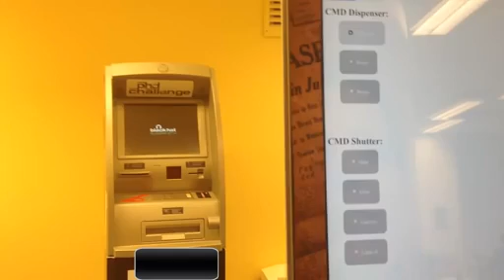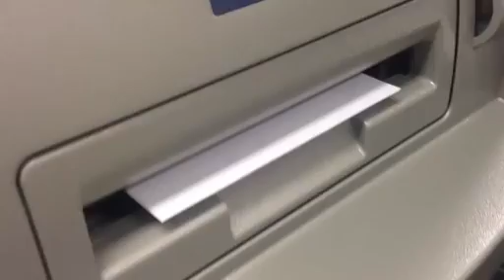Backdoor.ploutus para hackear cajeros muy facil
Demasiadas facilidades
Con todas las vulnerabilidades descritas, los criminales tienen muchísimas facilidades para atacar a los cajeros automáticos. Por ejemplo, los ciberdelincuentes pueden crear un malware e instalarlo en el sistema para sacar dinero. Es el caso de Tyupkin, un troyano que sólo acepta comandos en franjas concretas de la noche del domingo al lunes y que permite a los delicuentes robar efectivo en las máquinas infectadas.

Además de la instalación de troyanos y archivos maliciosos, los cibercriminales pueden hackear los cajeros mediante un hardware conectado vía un puerto USB. Los analistas de Kaspersky Lab, Olga Kochetova y Alexey Osipov, utilizaron un pequeño ordenador para demostrar cómo los ciberdelincuentes pueden hacerse fácilmente con el dinero del cajero y nos lo enseñan en este vídeo:

Sin embargo, el más peligroso de todos es el ataque a través de Internet. Los criminales son capaces de establecer centros de procesamiento falsos, o apoderarse de uno real y hackear los cajeros automáticos sin necesidad de acceder físicamente al hardware. Así fue como actuó el grupo criminal Carbanak, que logró controlar los ordenadores clave de varias entidades financieras y enviaron comandos a los cajeros automáticos. Gracias a ello, durante dos años se hicieron con un botín de 1.000 millones de dólares.

Por todo ello, desde Kaspersky Lab aconsejan a los fabricantes de cajeros automáticos, así como a las entidades financieras, reconsiderar las medidas de protección de su software y hardware, además de crear una infraestructura de red más segura. Asimismo, recomiendan que tanto bancos como fabricantes reaccionen más rápidamente ante las amenazas y que colaboren con las autoridades policiales y las compañías de seguridad.